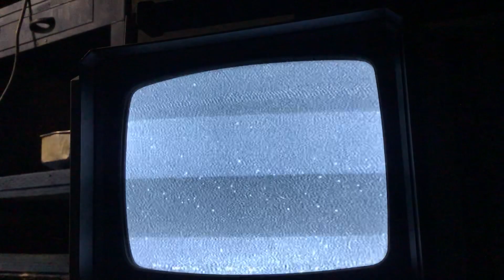Stumbling scientist 👩‍🔬 lost in belaire takes a break